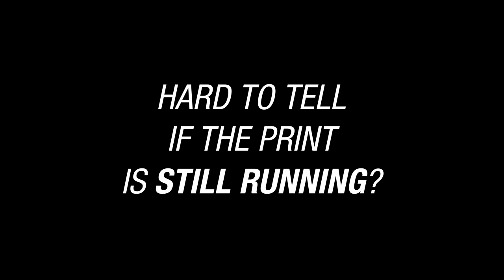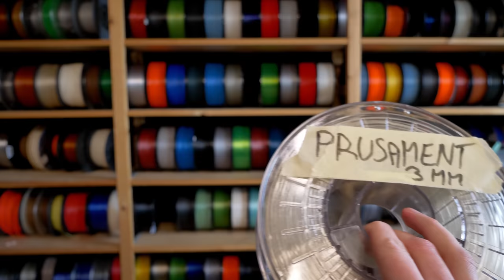THE NEXT BIG UPGRADE FOR PRUSA PRINTERS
"The great Prusa reveal is here! Removing the printer’s ability to print would allow for a greater focus on what truly matters: fixing and tweaking the machine!"

That was the main joke behind our April Fools’ day article and video 😁Check it out: